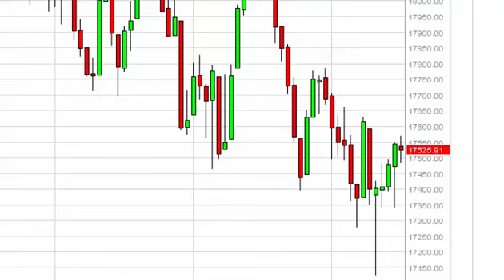Dow Jones 31 Technical Analysis for August 19 2015 by FXEmpire.com